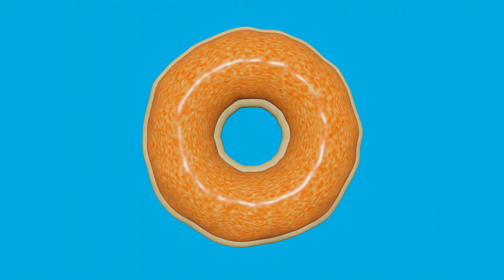SPANISH DONUT “ROSCÓN DE REYES”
Roscón de Reyes con sorpresa.

Un año más, llega a mi canal de YouTube un vídeo navideño, una animación navideña muy divertida para regalar una… ¡sonrisa sincera el día más mágico del año, el 6 de enero, Día de los Reyes Magos de Oriente! Feliz día de Reyes.

Felicitaciones navideñas y de fin de año, de Nochebuena y de Nochevieja para todo el mundo:

Felices Fiestas, Feliz Navidad, Bon Nadal, Happy Holidays, Merry Christmas, Joyeux Noël, Frohe Weihnachten, Buon Natale, Feliz Natal.

Adivina adivinanza la adivinanza más difícil del mundo mundial:

¿Quién soy? ¿Un dónut bañado en una deliciosa mezcla de chocolates o un roscón de Reyes relleno de crema? ¿Un aro de hojaldre crujiente relleno de nata o una rosquilla de harina, aceite de oliva virgen y azúcar? ¿Un rosco relleno de cabello de ángel o un bizcocho redondo y esponjoso? Es, simplemente, la pastelería más dulce… Un dónut asombroso, un dónut divertido, un dónut fantástico, un dónut gracioso, un dónut increíble, un dónut mágico…

Títulos cortos de un vídeo genial para un dulce redondo y sabroso:

También conocidos como Donas, Rosquinha, Krapfen, Ciambella, Bolo rei, Rosca de Reyes, Tortell de Reis, Donut de nata, Cream donut… ¡Para chuparse los dedos!

Música para un vídeo sorprendente:

Dragón Rojo, Mini Vandals, Biblioteca de Audio de YouTube.

Descripción general:

Mini animaciones, minianimaciones, animaciones pequeñas, animaciones breves, una tira cómica animada, un corto animado, un corto de dibujos animados… Vídeo animado realizado con el programa informático Blender. Amado público, estáis ante otra asombrosa Blender animación Blender. Ángel, el Genio del humor sin sentido os presenta la inigualable Blender animation Blender. ¡Guau! ¡Wow! ¡Bravo!

Un mar de chistes de risa para morirse de risa; un chiste por favor, que quiero reír; un chiste gracioso que no quiero llorar; un chiste de los buenos para un hombre bueno; un chiste muy bueno para un hombre muy bueno; un chiste corto para un gran hombre; un chiste breve para un hombre de pocas palabras, un chiste divertido para volar alto, muy alto…

Una sonrisa de felicidad por favor, pide el rico al pobre. La risa la mejor medicina, dice el médico al enfermo. Reír es sano, recomienda el verdadero amigo al amigo. Un vídeo gracioso, curioso y divertido regalo, grito al viento; un vídeo de risa corto para niños, prometo; el vídeo de risa corto más gracioso del mundo, juro; el mejor vídeo de risa del mundo entero… Una sonrisa de gratitud te llevo a casa, humor absurdo, absurd humour,  para torear a la vida brava… Risas contagiosas… risas graciosas…

Bienvenidos al Mundo del chiste. En este paraíso del humor más divertido encontraréis, y no exagero:

Todo esto y mucho más es esta animación increíble, esta animación fantástica del género fantástico:

Ahora, en ingles. Dicen, cuentan los entendidos que el número de visitas crece, aumenta, crece:

Animated short, Funny animation short, Funny animated short, Funny cartoon short, Funny comic strip animated, Funny video short.